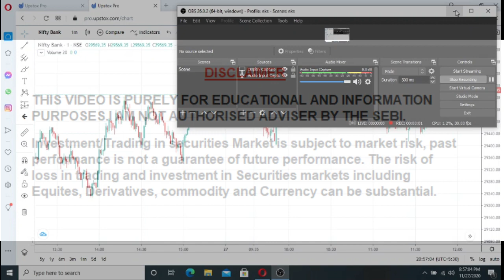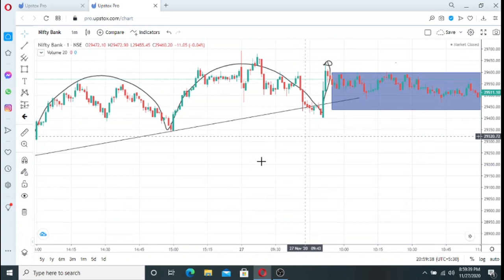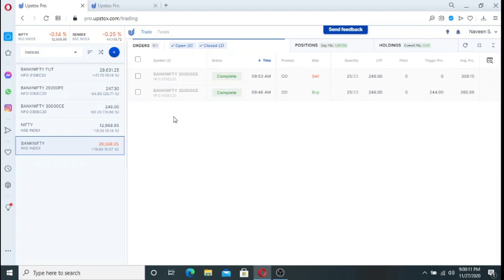LIVE INTRADAY PRICE ACTION TRADING || BANK NIFTY TALK || 27 NOVEMBER 2020 || PROFIT 1180.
IN THIS VIDEO, I AM TRYING TO EXPLAIN MY TODAY BANK NIFTY TRADE WITH MY LOGIC.